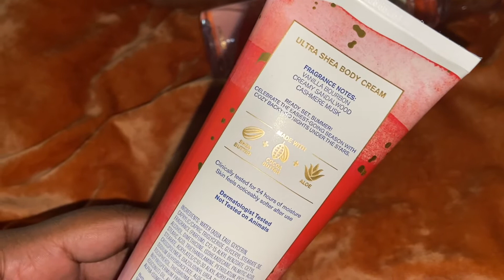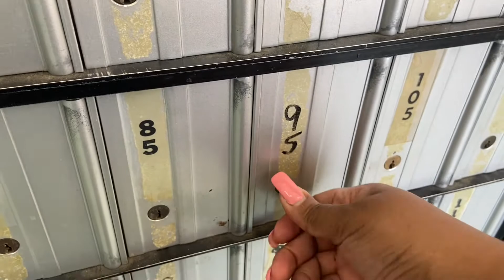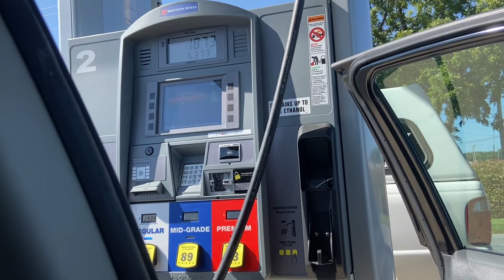A DAY IN MY LIFE/I GOT THE 🔑, COOKING, & FILLING UP BLACK BEAUTY/ SHARON LYNETTE’S PLACE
This is my first video on my new channel. This is a Day in mY life Vlog. I will be making a cup of coffee, traveling to the post office to open my PO Box, work drive, making a pasta dish for dinner, and doing a load of laundry.

I love you guys for watching ❤️

MY HUGE BATH AND BODY WORKS SEMI ANNUAL SALE COLLECTION
WHAT I PURCHASED AT THE SALE 😍

I love y’all for watching!!!❤️

Huge Bath and body works haul/$6.50 hygiene products

Target Men’s Body Care Haul

Dollar General Self Care Haul

Lane Bryant and Torrid Haul

Bath and body works body care haul

New Tree Hut Body care products

Walmart and Dollar General Hygiene products haul

My huge body care collection
Care
Target and Amazon self care haul